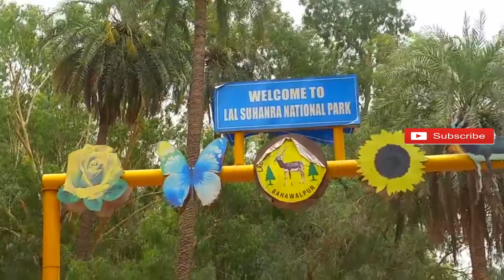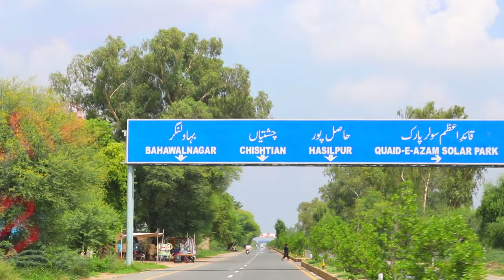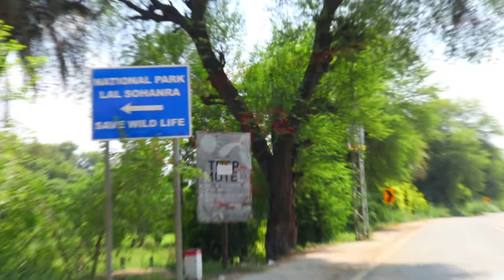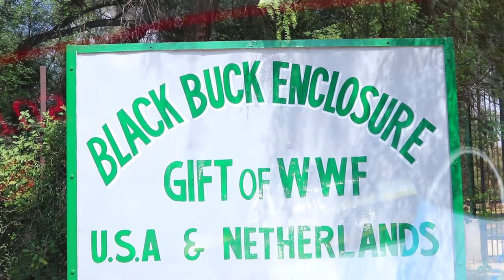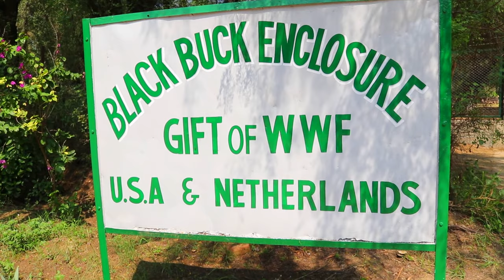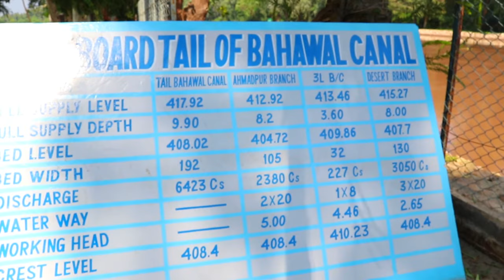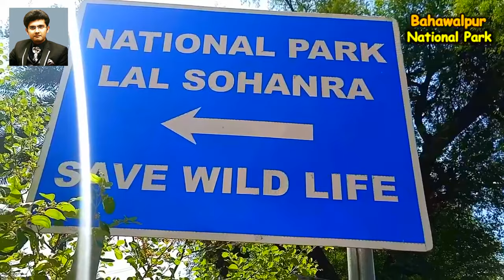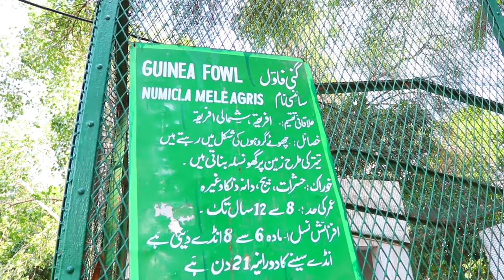Lal Suhanra Forest | Deers Jungle | Black Buck Enclosure | Lal Suhanra National Park Bahawalpur Vlog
Lal Suhanra Junle Lal Suhanra Forest is one of the Biggest forests of Pakistan Even bigger than "Chaanga Maanga or Changa Manga".
Lal Suhanra Jungle is one of the most untold, ignored and less talked about forests of Pakistan. Let's compare it with Changa Manga.

Lal Suhanra Forest in Pakistan is situated in the Bahawalpur district of Punjab province. It is one of South Asia's largest nationals parks, and is a UNESCO declared Biosphere Reserve. Lal Sohanra is notable for the diversity of its landscape, which includes desert, forest and wetland ecosystems.

The Changa Manga is a planted forest which includes a wildlife preserve, in the Kasur and Lahore districts of Punjab, Pakistan. It is located approx 80 kilometers south-west of Lahore. It was once the largest man-made forest in the world but has undergone illegal deforestation at a massive scale in recent times.

Changa Manga is known as "one of the oldest hand-planted forests in the world", and hosts a wide variety of flora and fauna. The forest is home to 14 species of mammals, 50 species of birds, six species of reptiles, two species of amphibians and 27 species of insects.

Lal Suhanra Forest Lal Suhanra Jungle covers land of 8,491 hectares whereas
Changa Manga Forest Changa Manga Jungle covers land of 5,065 hectares.
Changa Manga Forest has 50 species of Birds whereas Lal Suhanra Forest has more than 160 species of birds.

Geography and wildlife
The park itself is situated some 35 kilometres east of Bahawalpur and presents a synthesis of forest and desert life. It occupies land on both sides of Desert Branch canal, and is spread over an area of 127,480 acres (51,368 hectares) - out of which 20,974 acres (8,491 hectares) are green land (irrigated plantations), 101,726 acres (40,942 hectares) are dry land (desert), and 4,780 acres are wet land (ponds and lakes).

The biosphere reserve is crossed by the dried-up bed of the Ghaggar-Hakra River and comprises Patisar Lake and irrigated land. Officials said that indigenous trees like Indian rosewood and Acacia karroo will be planted over 1,212 acres of barren land in the wildlife reserve. Forest in Punjab Forest in Pakistan Forest Jungle in Punjab Jungle in Pakistan Jungle

Species found here include several wild animals of the desert such as Asiatic wildcats, rabbits, bustards, and deer. Reptiles in the park include the monitor lizard, Russell's viper, Indian cobra, saw-scaled viper, wolf snake, John's sand boa, and spiny-tailed lizard. More than 160 species of birds are also present, including the houbara bustard, griffon vulture, crested honey buzzard, marsh harrier, hen harrier, laggar falcon, peregrine falcon, kestrel, Eurasian sparrowhawk, Egyptian vulture, lark, shrike, wheatear, and barn owl.
This info can be verified on Wikipedia and other sources.
Let us promote the real Pakistan.

List Of Forests Jungles National Parks of Pakistan
Ayub Forest
Ayubia Forest
Broghil Valley Forest
Central Karakorum Forest
Chinji Forest
Chitral Gol Forest
Deosai Forest
Deva Vatala Forest
Ghamot Forest
Gurez Forest
Hazarganji-Chiltan Forest
Hingol Forest
K2 Glacier
Kala Chitta Forest
Khunjerab Forest
Kirthar Forest
Lal Suhanra Forest
Lulusar-Dudipatsar Forest
Machiara Forest
Margalla Hills Forest Margalla Forest
Murree-Kotli Sattian-Kahuta Forest
Pir Lasura Forest
Poonch River Mahaseer Forest
Qurumber Forest
Saiful Muluk Forest
Shandur-Hundrup
Sheikh Badin Forest
Toli Pir Forest

Ayub Jungle
Ayubia Jungle
Broghil Valley Jungle
Central Karakorum Jungle
Chinji Jungle
Chitral Gol Jungle
Deosai Jungle
Deva Vatala Jungle
Ghamot Jungle
Gurez Jungle
Hazarganji-Chiltan Jungle
Hingol Jungle
Kala Chitta Jungle
Kirthar Jungle
Lal Suhanra
Lulusar-Dudipatsar Jungle
Machiara Jungle
Margalla Hills Jungle Margalla Jungle

Music: I'm a sheikh | Arabic | Ethnic | Trap beat | Instrumental